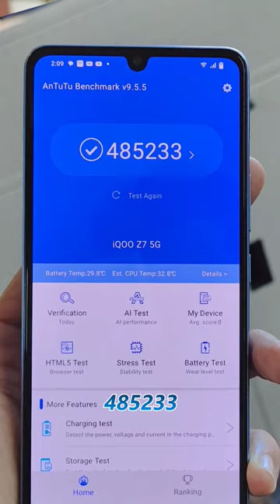All Rounder phone in ₹ 20,000 !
Made in Collab with iQOO